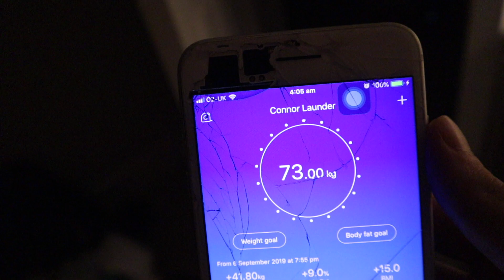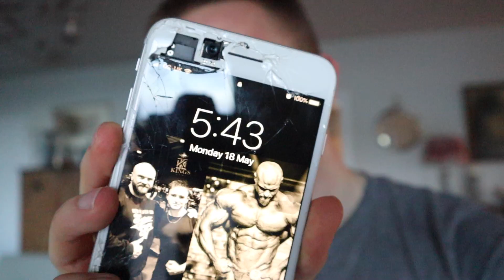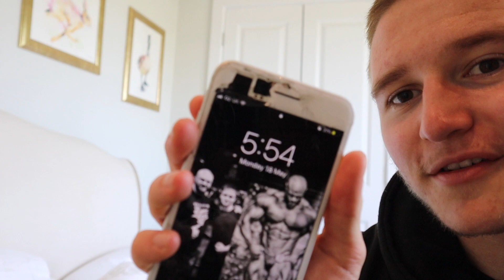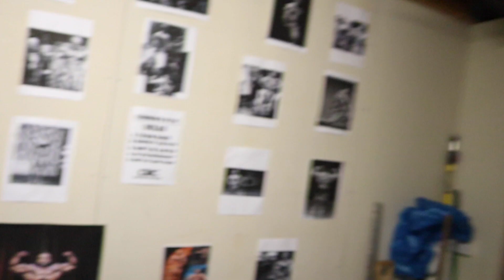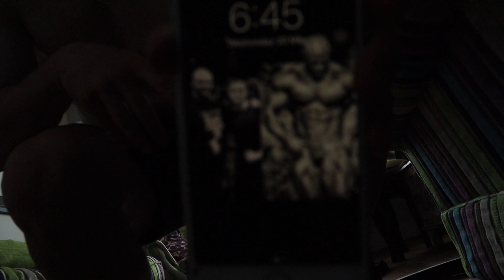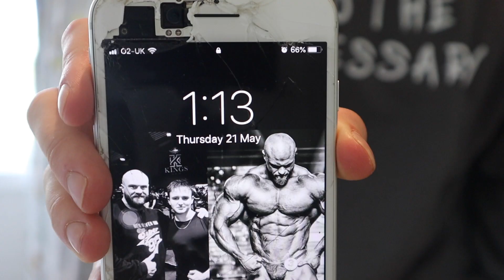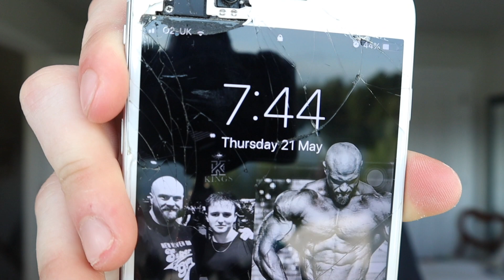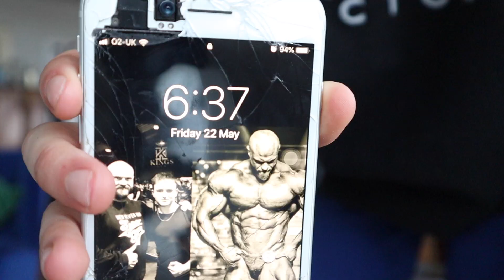I woke up at 4am EVERYDAY for a week! | Connor Launder | Teenage bodybuilder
SHARE WITH ANYONE YOU THINK NEEDS TO SEE THIS!